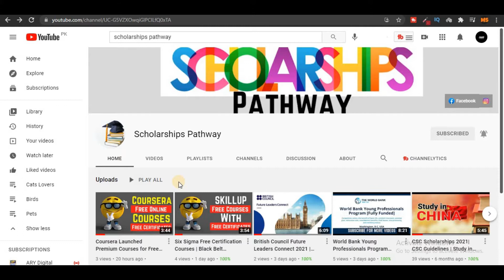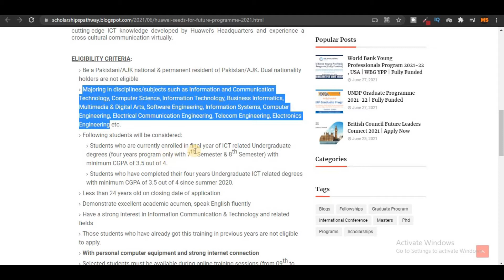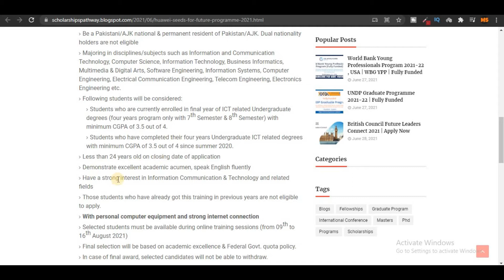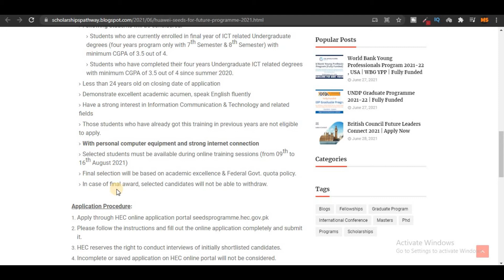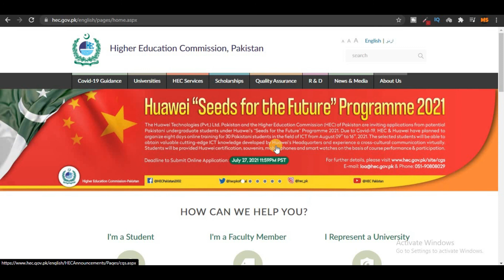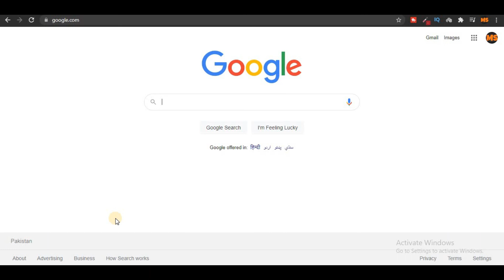Good News for Students | Internship in Pakistan 2021 | HEC Huawei Seeds for the Feature Program 2021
The Huawei Technologies (Pvt.) Ltd. Pakistan and Higher Education Commission (HEC) of Pakistan are inviting applications from potential Pakistani undergraduate students under the HUAWEI SEEDS FOR THE FUTURE PROGRAMME 2020. Under the subject program, in the last 5 years, 55 students were selected from varsities across Pakistan by HEC and sent by Huawei to China for two weeks training on culture and advance ICT skills. This year due to Covid-19, HEC & Huawei planned to organize a five day long online training for 30 outstanding Pakistani students in the field of ICT tentatively from 21st to 25th September, 2020. The selected students will be able to obtain valuable cutting-edge ICT knowledge developed by Huawei’s Headquarters and experience a cross-cultural communication virtually.

Top 2 students will be selected and sent to China for the learning tour in the early 2021 together with the students from around the world. Top 10 students will be provided Huawei souvenirs for their participation.

Good Luck!